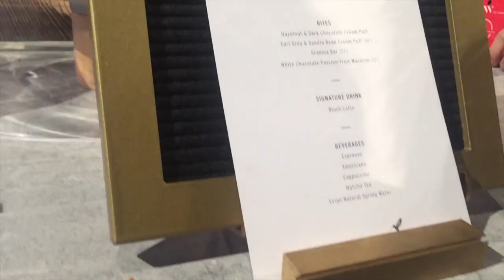Behind the Scenes at the Vivienne Tam Fashion Show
Hello everyone,

Had the privilege to work and attend the Vivienne Tam Fashion Show this season in NYC. Decided to post my day at the show so my friends could see what Fashion Week was like. Had a wonderful time. A big THANK YOU to the Vivienne Tam team for allowing me to film!